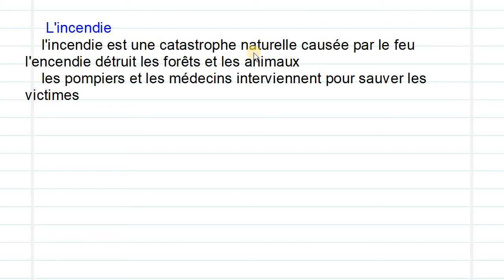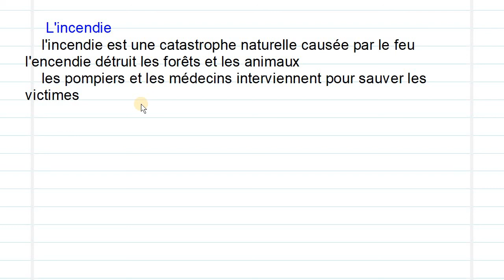فقرة مختصرة عن الحريق للسنة خامسة ابتدائي الفصل الثالث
في الفيديو فقره مختصرة عن الحريق للسنة الخامسة إبتدائي الفصل الثالث_#l'incendie
أم يقين _عبد الرحمان